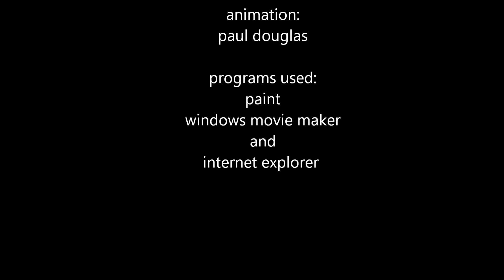plants vs zombies the movie extra copy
based off of the computer game plants vs. zombies